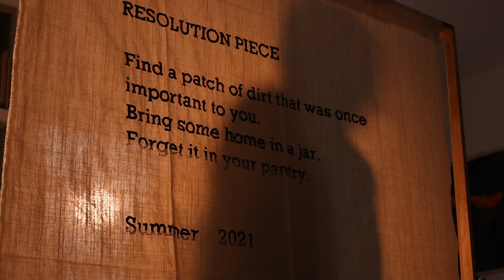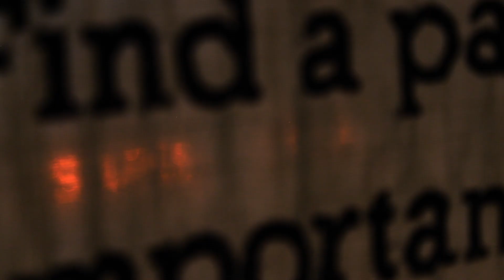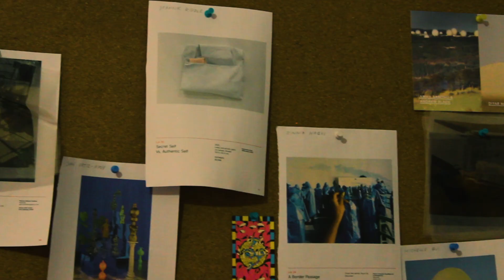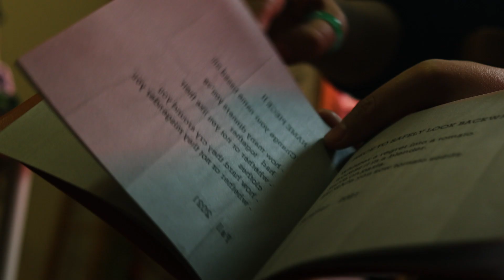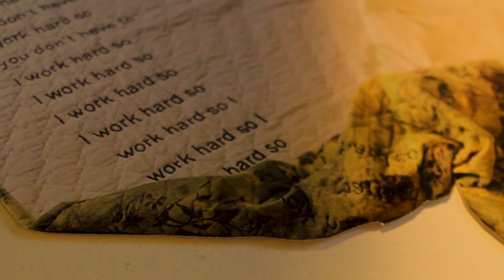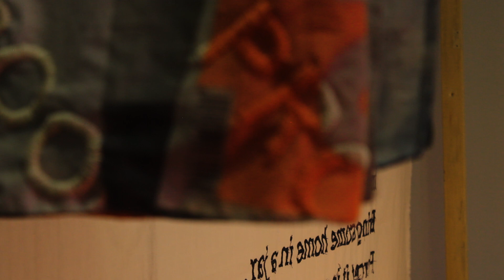Lan "Florence" Yee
Directed by Vivien Jin & Joy Xing
Edited by Krystel Santiago
Sound by Mia Gidge
Produced by William Li
Toronto, 2022